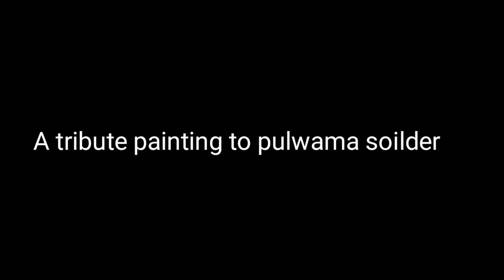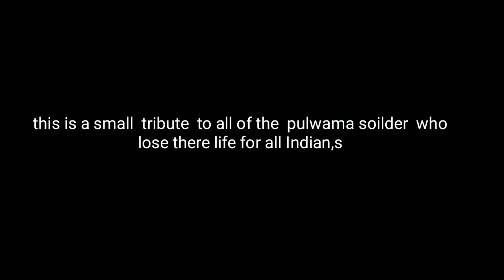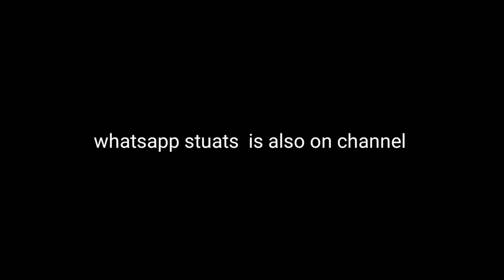Pulwama soilder tribute painting | pulwama atterk | tribute from artist | by Rahul Jangid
Hello  guys I'm rahul jangid I make a painting  to tribute for all pulwama soilder
full story of  pulwama atterk
On 14 February 2019, a convoy of vehicles carrying security personnel on the Jammu Srinagar National Highway was attacked by a vehicle-borne suicide bomber at Lethpora in the Pulwama district, Jammu and Kashmir, India. The attack resulted in the death of 40 Central Reserve Police Force personnel and the attacker.
In fact, Ghazi had a narrow escape during an encounter which took place days before the vehicle-borne IED attack on CRPF convoy last Thursday. A local terrorist was killed and a soldier was martyred in that encounter.
Ghazi, who was an Afghan war veteran and an IED specialist, was the one who trained Adil Dar, the terrorist from Pulwama who drove the explosive laden vehicle into the CRPF convoy.
ADVERTISEMENT

On January 3, TOI was the first to report about the top Jaish commander having crossed the border on December 9 and hiding in Pulwama. The security forces had intensified the manhunt for him since the attack.
Ghazi was one of the closest and most trusted aide of Jaish-e-Mohammed chief Maulana Masood Azhar.
He was believed to be in his mid thirties and joined Jaish more than a decade ago. He had been trained in warfare techniques and IED preparation by the Taliban and was known to be one of the finest hands of Jaish.
"He returned to PoK in 2011 after fighting the NATO forces in Federally Administered Tribal Area and Khyber Pakhtunkhwa province. Since then, he has been the most sought after jihadi trainer who specialises in Deeni and Askari (literature and weaponry) training in camps operated by Jaise and ISI across PoK," a source said.
Ghazi was sent to the Valley after security forced killed Masood Azhar's nephew, Usman, who was a highly trained sniper.
Soon after his killing, Jaish-e-Mohammed released a statement vowing to seek revenge. Azhar had already been seething for revenge after the death of his first nephew Talha Rasheed who was killed in 2017.
It is believed that Azhar sent Ghazi and two other top commanders to the Valley in the first week of December who then began to give final shape of a deadly plan which was to be executed around February 9, the death anniversary of Parliament attack mastermind Afzal Guru.